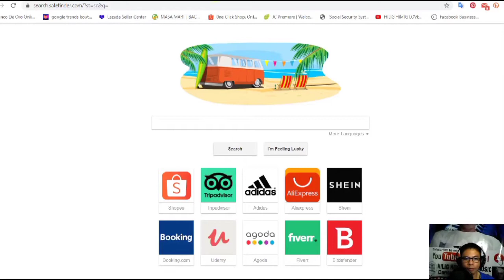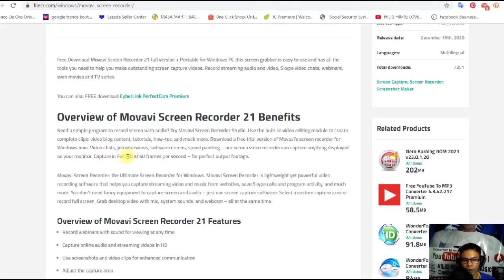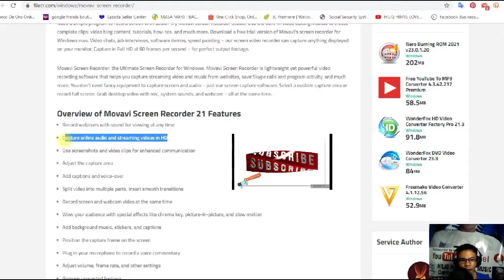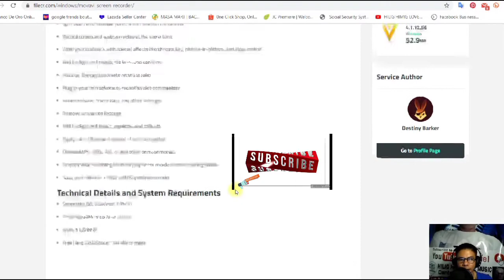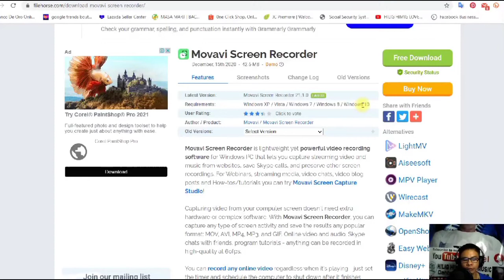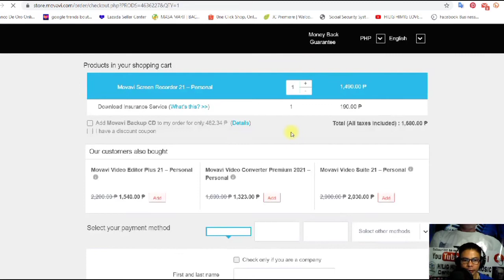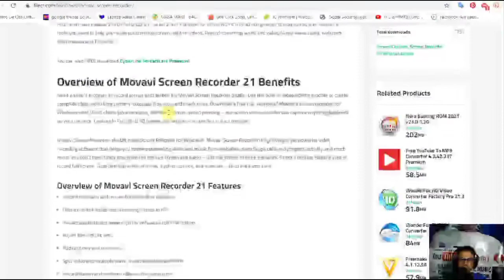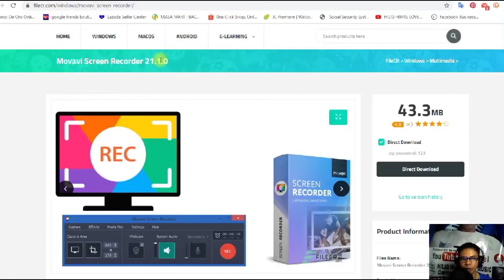BEST SOFTWARE NA SCREEN RECORDER NA PWEDE MONG GAMITIN PARA SA IYONG BLOG GAMIT ANG LAPTOP AT PC.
Movavi The Powerful Software For Video Screen Recorder

Movavi Screen Recorder
For Windws & PC That lets You Capture Straeming Video And Music From Websites,
use fornRecording The Webinar , Streaming Media Video Chats,and Video Blog

Requiements  : Windows XP / Vista /Windows 7 ,8 , 10